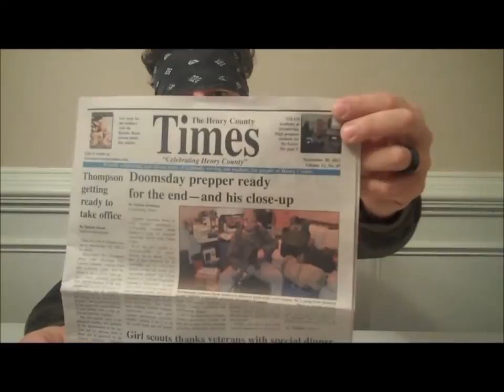Mark Sanders Blackout33 Appearing on DOOMSDAY PREPPERS Season 3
I will be appearing on NATIONAL GEOGRAPHIC NEW SEASON 3. The episode will air on Tuesday, January7.